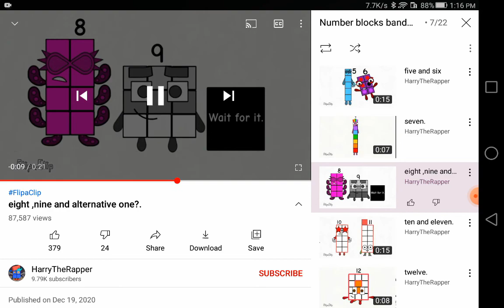May 12, 2021